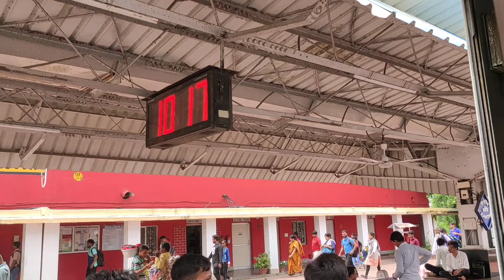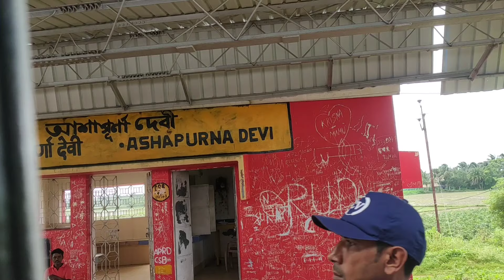Digha/ দীঘা যুরতে যাবার সঠিক সময় কোনটা/ contai vlog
(Your keyword)
vlog
vlog video
contai vlog
my Lifestyle
village lifestyle